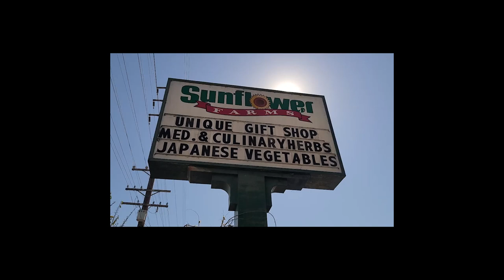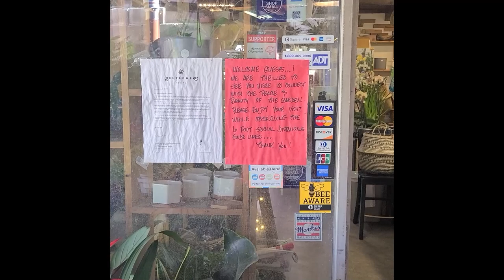Sunflower Farms Plant Nursery in Gardena, CA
Hi everyone, Toana here! I wanted to share a local business that I frequent. Specializing in Japanese vegetables, incredible succulents, bamboo, & much much more. It is also the only place that I have encountered that sells Boysenberry plants. I of course snatched one up for our garden. :)

Please like and follow if you enjoyed! :)